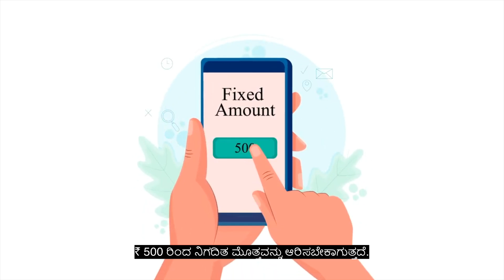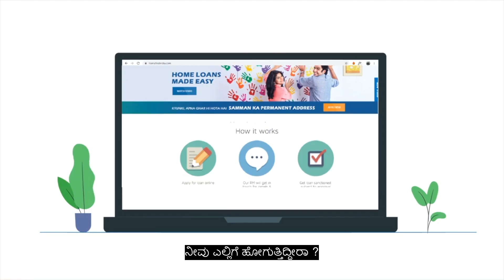ಗೃಹ ಸಾಲ ಪ್ರಕ್ರಿಯೆ ಸುಲಭವಾಗಿದೆ | ಹೋಮ್ ಫಸ್ಟ್ ಫೈನಾನ್ಸ್ ಕಂಪನಿ | HomeFirst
ಗೃಹ ಸಾಲ ಪ್ರಕ್ರಿಯೆ ಸುಲಭವಾಗಿದೆ | ಹೋಮ್ ಫಸ್ಟ್ ಫೈನಾನ್ಸ್ ಕಂಪನಿ

ಗೃಹ ಸಾಲ ಅರ್ಹತೆಯು ನಿಮ್ಮ ಮಾಸಿಕ ಆದಾಯ, ಪ್ರಸ್ತುತ ವಯಸ್ಸು, ಕ್ರೆಡಿಟ್ ರೇಟಿಂಗ್, ಸ್ಥಿರ ಮಾಸಿಕ ವಿತ್ತೀಯ ಬದ್ಧತೆಗಳು, ಕ್ರೆಡಿಟ್ ಇತಿಹಾಸ, ನಿವೃತ್ತಿ ವಯಸ್ಸು ಮತ್ತು ಮುಂತಾದ ಅಂಶಗಳನ್ನು ಅವಲಂಬಿಸಿರುತ್ತದೆ. ಹೋಮ್‌ಫರ್ಸ್ಟ್ ಫೈನಾನ್ಸ್ (ಎಚ್‌ಎಫ್‌ಎಫ್‌ಸಿ) ಅರ್ಹತಾ ಕ್ಯಾಲ್ಕುಲೇಟರ್ ನಿಮ್ಮ ಆದಾಯದ ಮೂಲಗಳು, ಅಸ್ತಿತ್ವದಲ್ಲಿರುವ ಸಾಲಗಳು ಮತ್ತು ಸಹ-ಅರ್ಜಿದಾರರ ಸಂಖ್ಯೆಯ ಆಧಾರದ ಮೇಲೆ ನೀವು ಯಾವ ಸಾಲದ ಮೊತ್ತಕ್ಕೆ ಅರ್ಹರಾಗಿದ್ದೀರಿ ಎಂದು ಹೇಳುತ್ತದೆ.

ಗೃಹ ಸಾಲ ಅರ್ಹತೆ ಎಂದರೇನು?

ಪ್ರತಿಯೊಬ್ಬ ಸಾಲಗಾರನು ಗೃಹ ಸಾಲಕ್ಕೆ ಅಗತ್ಯವಾದ ಅರ್ಹತಾ ಮಾನದಂಡಗಳನ್ನು ಪೂರೈಸಬೇಕು. ಡೀಫಾಲ್ಟ್ ಮಾಡದೆ ಅವನು / ಅವಳು ಸಾಲದ ಮೊತ್ತವನ್ನು ಸುಲಭವಾಗಿ ಮರುಪಾವತಿಸಬಹುದು ಎಂದು ಇದು ಖಾತರಿಪಡಿಸುತ್ತದೆ.
ಅರ್ಹತಾ ಮಾನದಂಡಗಳನ್ನು ಪೂರೈಸಲು ನಿರ್ಲಕ್ಷಿಸುವುದು ಸಾಲದ ಅರ್ಜಿಯನ್ನು ವಜಾಗೊಳಿಸಲು ಪ್ರೇರೇಪಿಸುತ್ತದೆ, ಇದು ವ್ಯಕ್ತಿಯ ಕ್ರೆಡಿಟ್ ಪ್ರೊಫೈಲ್‌ನಲ್ಲಿ ನಕಾರಾತ್ಮಕ ಮುದ್ರೆ ನೀಡುತ್ತದೆ. ಈ ರೀತಿಯಾಗಿ, ಸಾಲಗಾರನು ಗೃಹ ಸಾಲದ ಅರ್ಹತೆಯ ಎಲ್ಲಾ ಮಾನದಂಡಗಳನ್ನು ಪೂರೈಸುವ ಮೂಲಕ ಶೀಘ್ರದಲ್ಲೇ ಕಾರ್ಯವಿಧಾನಗಳನ್ನು ಪೂರ್ಣಗೊಳಿಸಬೇಕು.

ಗೃಹ ಸಾಲ ಅರ್ಹತೆಯನ್ನು ಹೇಗೆ ಲೆಕ್ಕಹಾಕಲಾಗುತ್ತದೆ?

ಗೃಹ ಸಾಲ ಅರ್ಹತೆ ಮುಖ್ಯವಾಗಿ ವ್ಯಕ್ತಿಯ (ಗಳ) ವೇತನ ಮತ್ತು ಮರುಪಾವತಿ ಮಿತಿಗೆ ಒಳಪಟ್ಟಿರುತ್ತದೆ. ಗೃಹ ಸಾಲಗಳ ಅರ್ಹತೆಯನ್ನು ವಿವಿಧ ಅಂಶಗಳು ನಿರ್ಧರಿಸುತ್ತವೆ, ಉದಾಹರಣೆಗೆ ವಯಸ್ಸು, ಹಣ-ಸಂಬಂಧಿತ ಸ್ಥಾನ, ಗ್ರಾಹಕರಾಗಿ ದಾಖಲೆ, ಕ್ರೆಡಿಟ್ ರೇಟಿಂಗ್, ಇತರ ಹಣಕಾಸು ಬದ್ಧತೆಗಳು ಇತ್ಯಾದಿ.

ಗೃಹ ಸಾಲ ಅರ್ಹತಾ ಮಾನದಂಡ

ಪ್ರಸ್ತುತ ವಯಸ್ಸು ಮತ್ತು ಉಳಿದಿರುವ ಕೆಲಸದ ವರ್ಷಗಳು: ಗೃಹ ಸಾಲದ ಅರ್ಹತೆಯನ್ನು ನಿರ್ಧರಿಸುವಲ್ಲಿ ಅಭ್ಯರ್ಥಿಯ ವಯಸ್ಸು ಮಹತ್ವದ ಕೆಲಸವನ್ನು ವಹಿಸುತ್ತದೆ. ಅತ್ಯಂತ ವಿಪರೀತ ಸಾಲದ ಅವಧಿಯನ್ನು ಸಾಮಾನ್ಯವಾಗಿ 30 ವರ್ಷಗಳಲ್ಲಿ ಅಗ್ರಸ್ಥಾನದಲ್ಲಿರಿಸಲಾಗುತ್ತದೆ.
1. ಸಂಬಳ ಪಡೆಯುವ ವ್ಯಕ್ತಿಗಳಿಗೆ ವಯಸ್ಸಿನ ಮಿತಿ -21 ರಿಂದ 65 ವರ್ಷಗಳು.
2. ಸ್ವಯಂ ಉದ್ಯೋಗಿಗಳಿಗೆ ವಯೋಮಿತಿ -21 ರಿಂದ 65 ವರ್ಷಗಳು.
3. ಕನಿಷ್ಠ ಸಂಬಳ-ರೂ. 10,000 p.m.
4. ಕಡಿಮೆ ವ್ಯವಹಾರ ಆದಾಯ: ರೂ. 2 ಲಕ್ಷ ಪಿ.ಎ.
5. ಟರ್ಮ್ -30 ವರ್ಷಗಳ ಶ್ರೇಷ್ಠ ಸಾಲ.
6. ಬಜೆಟ್ ಸ್ಥಾನ: ಅರ್ಜಿದಾರರ (ಗಳ) ಪ್ರಸ್ತುತ ಮತ್ತು ಭವಿಷ್ಯದ ವೇತನವು ಮುಂಗಡ ಮೊತ್ತವನ್ನು ನಿರ್ಧರಿಸುವಲ್ಲಿ ಗಮನಾರ್ಹವಾಗಿ ಪರಿಣಾಮ ಬೀರುತ್ತದೆ.
7. ವ್ಯಾಪಕ ಅವಧಿಯಲ್ಲಿ ಕ್ರೆಡಿಟ್ ಹಿಸ್ಟರಿ ಮತ್ತು ಕ್ರೆಡಿಟ್ ಸ್ಕೋರ್: ನಿಷ್ಕಳಂಕ ಮರುಪಾವತಿ ದಾಖಲೆಯನ್ನು ಸಕಾರಾತ್ಮಕವೆಂದು ಪರಿಗಣಿಸಲಾಗುತ್ತದೆ.
8. ಇತರ ಹಣಕಾಸಿನ ಕಟ್ಟುಪಾಡುಗಳು: ಅಸ್ತಿತ್ವದಲ್ಲಿರುವ ಹೊಣೆಗಾರಿಕೆಗಳು, ಉದಾಹರಣೆಗೆ, ವಾಹನದ ಮುಂಗಡ, ಶುಲ್ಕ ಕಾರ್ಡ್ ಬಾಧ್ಯತೆ, ಇತ್ಯಾದಿ.